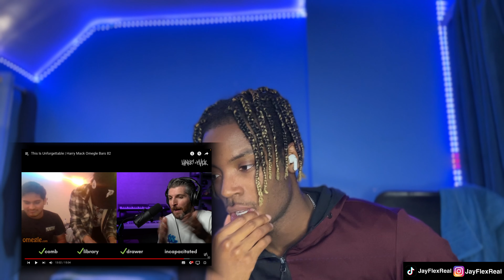Professional freestyler QUITS FREESTYLING! HARRY MACK OMEGLE BARS 82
JayFlex reacts to Harry Mack's Omegle bars 82